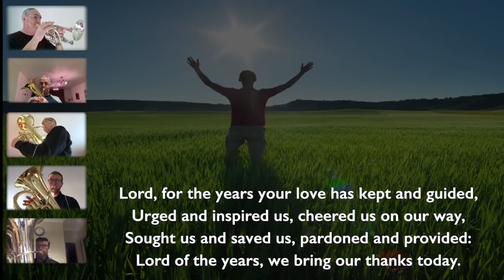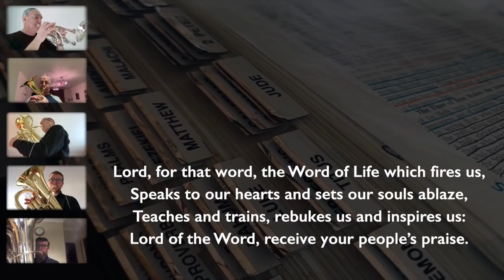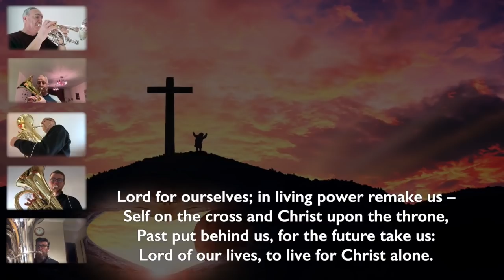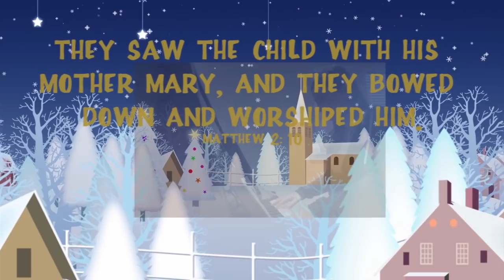Online Worship // 10th January // Epiphany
Join us at 10:30am for our first online worship of 2021, where we will have an opportunity to think about the New Year and this season of Epiphany. Let's worship, pray, and share together. Enjoy, be blessed, and share with others!

ABOUT NORWICH CITADEL
Norwich Citadel is part of The Salvation Army, a worldwide Christian church and registered charity that operates in over 130 countries. We are a church in the heart of the city which has the city at it's heart.

FIND YOUR LOCAL SALVATION ARMY
If you have any questions about what it means to be a Christian, or are interested in attending your local Salvation Army, please